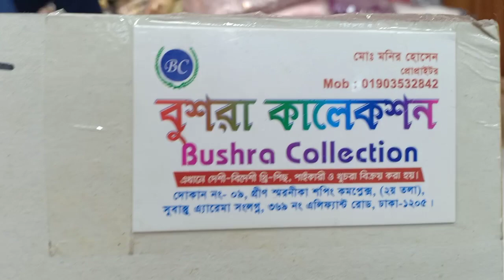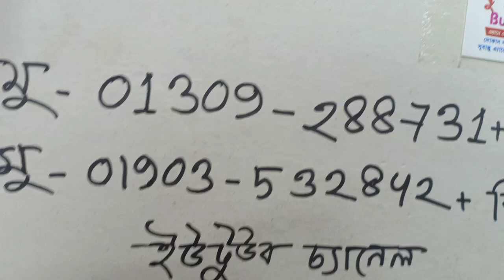১১৫০ টাকায় চুনরি সিল্ক কারচুপি কাজের থ্রী-পিছ কিনুন।